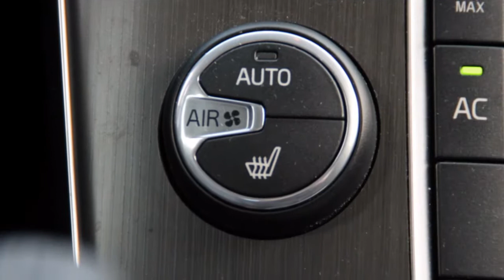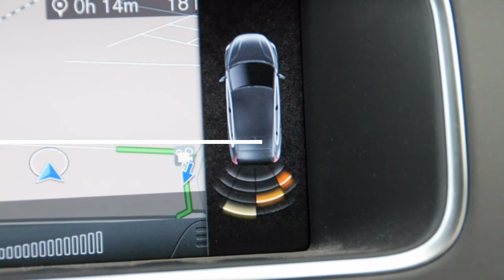Volvo V40 1.6 D2 MOMENTUM/XENON/LEDER/PANODAK